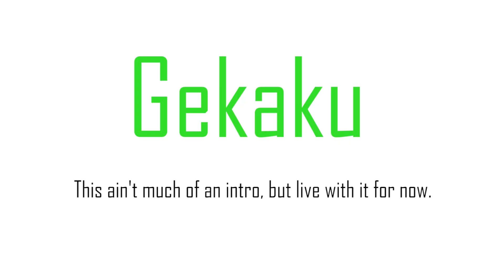I WENT WILD IN MY FIRST TWITCH STREAM | Melee Highlights #9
I try to stream everyday unless I'm going to a tournament.

Streaming Schedule:
Monday - Thursday: 8PM - 10PM CST
Saturday - Sunday: Not sure yet